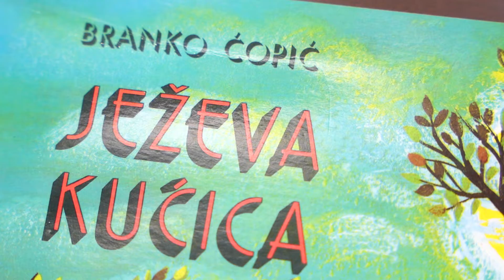Radionica "Ježeva kućica" održana u biblioteci Dimitrije Tucović Lazarevac